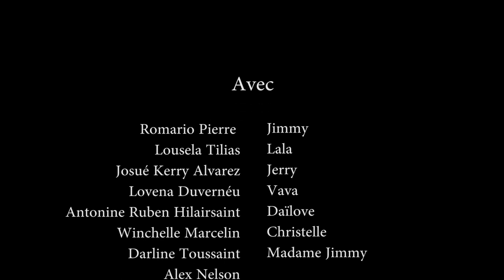LA RACINE DES MAUX COMPILATION. DE 10 A 20. WILMIX PROD FEYTON 2022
Nou vin fèw viv feyton an nan tout entegralite li paske lèw gedel pa bout li bien n wi men lèw gadel nèt ale li bon nèt. Enbyen ann amize nan feyton LA RACINE DES MAUX a. Men se COMPILATION sak te pase deja, nou pote pou ou men li dire plis minit zanmim.